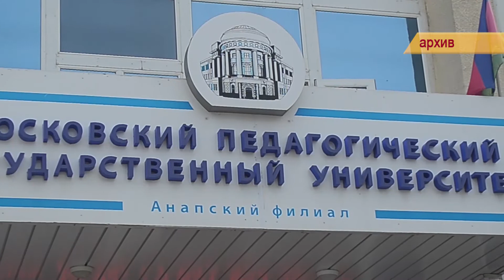Сегодня для всех первоклассников наступила новая жизнь, а для студентов — новый этап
Сегодня для всех первоклассников наступила новая жизнь, а для студентов — новый этап на их интересном и полном ярких открытий пути к учебным знаниям! Для студентов анапского филиала МПГУ прошла торжественная церемония открытия нового учебного года